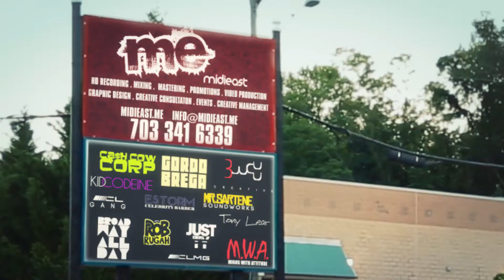Mercedes Transformer Does Burnouts in the Midi East Recording Studio Parking Lot, Guy takes Selfie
Chief Creative Officer Chris "BroadwayAllDay" Romero dodges a Mercedes CL65 AMG doing reverse donuts in the Midi East Studio parking lot, then takes a selfie.  Where did this guy come from?